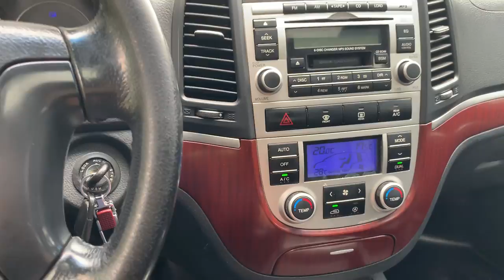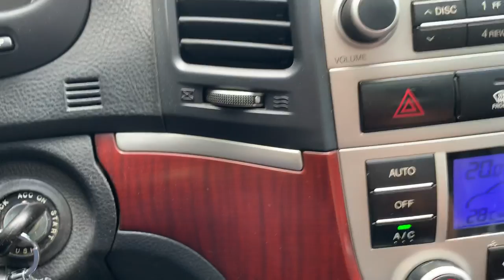Hyundai Santafe 2009 số tự động 2 cầu 3 vùng điều hoà 2 ghế điện | Giá 535 | Dũng Audi 0855.966.066